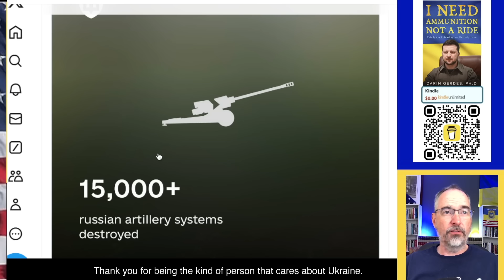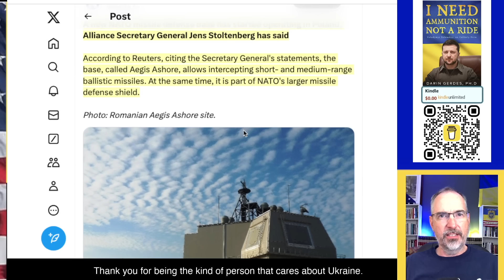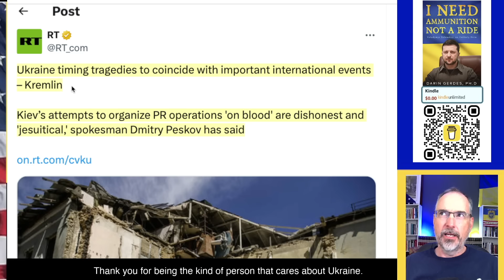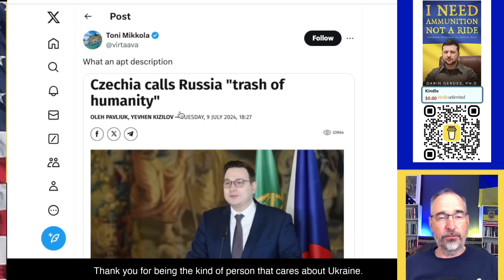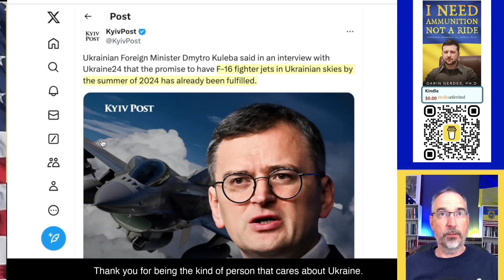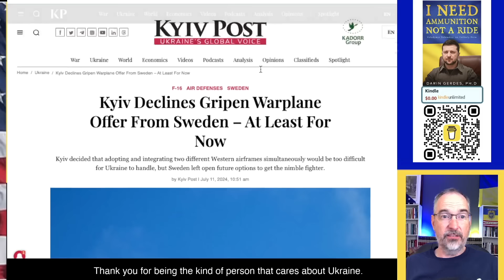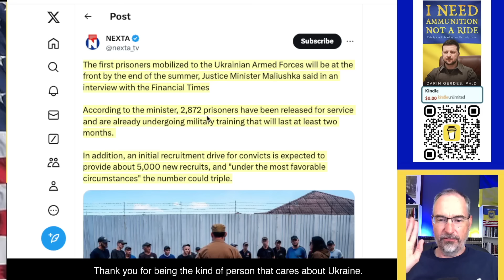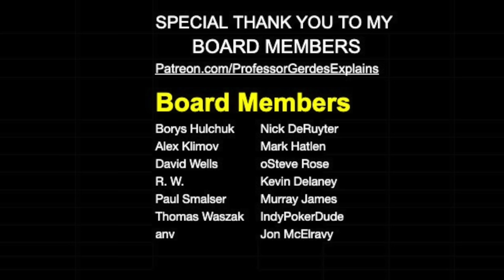F16s Have Arrived in Ukraine (According to Kuleba)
Most of the news today is political, but the BIG story is that
Minister of Foreign Affairs Kuleba stated that F16s have arrived in Ukraine. We don't know the details yet. We also talk about NATO and donations from various nations to the war effort.